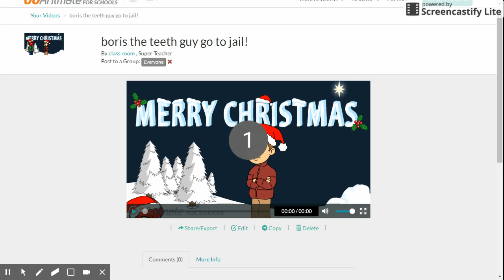boris the teeth guy go to jail